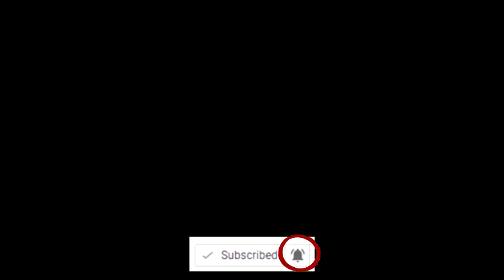Swimming for the first time in a year.